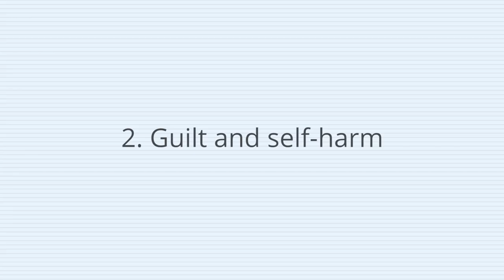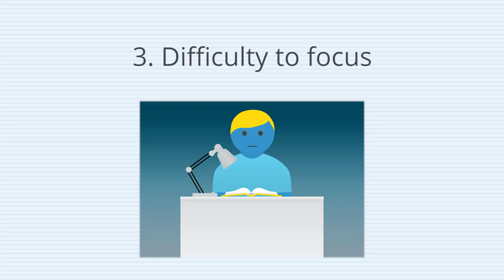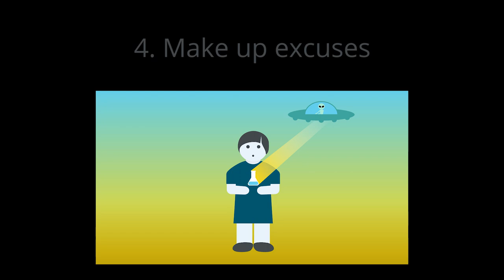Symptoms of difficulty in studies | Study Arata 10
Study Arata! Have you been following our weekly series of videos to help your learning? If so, you may have noticed that the latest videos are seeking to help you strengthen your confidence and self-esteem. You want to become a better student, right? Today, you will continue the process.